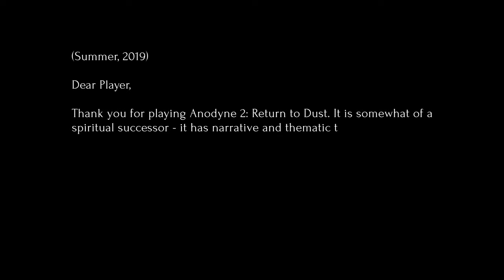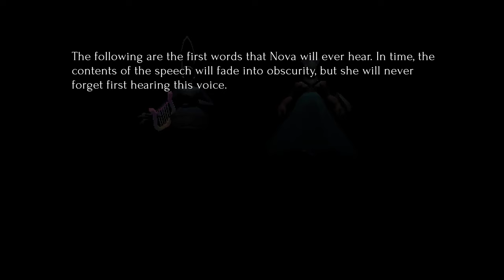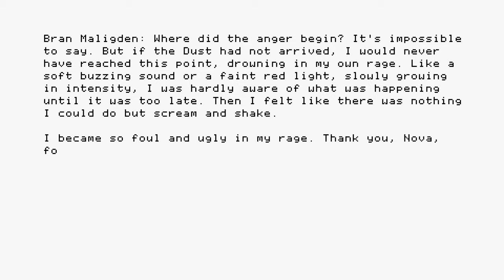Anodyne 2: Return to Dust [1] Under Construction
I thoroughly enjoyed the first Anodyne (which I should replay some day), so when this came out I had to pick it up. So far, I'm really enjoying the aesthetic.